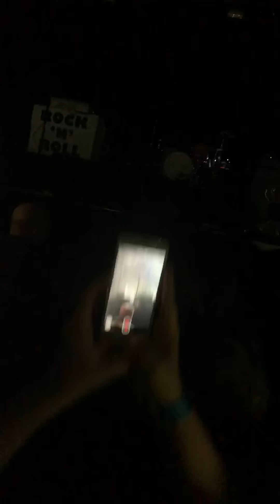Liam Gallagher - Leeds 2017 - Entrance and Rock’n’Roll Star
Liam Gallagher on the 3rd December, Entrance (Fuc*in in the Bushes) and Rock n Roll Star - 2017